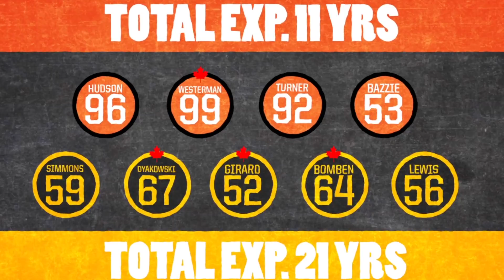Titans of the Line // Week 8 Preview